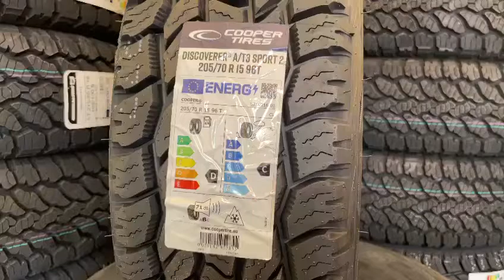Anvelopa 205/70 R15 Cooper Discoverer AT3 Sport 2 M+S 96T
205/70 R15 Cooper Discoverer A/T3 Sport 2 M+S 96T

Cooper Discoverer A/T3 SPORT 2 este o anvelopă All-Terrain cu marcaj M+S. Garanție 24luni.

Caracteristici technice

Indice de greutate 96 - max. 710 kg
Indice de viteză T - max. 190 km/h
Clasa de eficientă consum combustibil D
Clasa aderentă pe carosabil ud C
Nivel de zgomot db 71

Alte caracteristici

Marcă COOPER
Profil DISCOVERER A/T3 SPORT 2
ON-OFF (60-40 ON-OFF)

Cooper Tires si-a inceput activitatea in 1914, in Akron-Ohio, producand materiale de reparatii pentru anvelope. In anii 1980, dezvoltarea intensiva a condus Cooper sa se angajeze pe piata anvelopelor de schimb (la acel moment, era deja de aproximativ trei ori mai profitabila decat piata echipamentelor originale). „Produs de inalta calitate, profit cinstit si afaceri bune”: acesta a fost credo-ul lui Cooper atata timp cat compania a existat.

Prin aplicarea acestei credinte, compania si-a garantat succesul in primii ani de activitate, rezultand o dezvoltare intensiva in diferite state din SUA. Astazi, Cooper are peste 60 de puncte de vanzare in intreaga lume si are aproximativ 20.000 de angajati. Cooper Tires produce anvelope turisme, anvelope 4×4/SUV si anvelope autoutilitare.